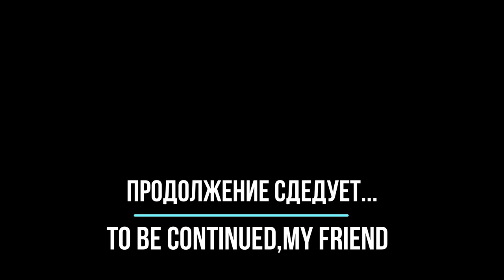Медведица с тремя медвежатами в лесу. Животные дикой природы смотреть онлайн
Доброго времени суток! Представляем вашему вниманию видео, где медведица с тремя медвежатами в лесу попала в поле зрения нашей видеоловушки. Медведица с медвежатами пришла на поляну ночью. Пока один медвежонок обнюхивает и изучает все вокруг, на заднем плане медведица воспитывает медвежонка, который к ней подошел. Затем к первому медвежонку присоединяется и второй медвежонок.
Интересный факт: медведи находятся на 3 месте после людей и приматов по уровню ухода за своим потомством, поэтому медведица защищает медвежат и очень заботливо относится к ним. Также медведица в лесу обучает своих медвежат поиску пищи, купанию, лазанью по деревьям и охоте.
Когда они собираются все вместе, медведица и медвежата хотят уходить. А вы определили, где на видео медведица?

На канале Дикий Мир вы найдете эксклюзивные видео животных в их естественной среде обитания и интересные факты о них